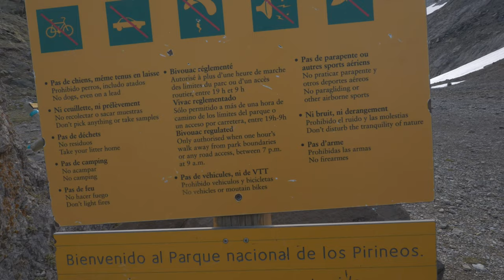Taillon - 3000 le plus facile des Pyrénées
Le pic du Taillon, ou le Taillon, est un sommet situé sur la frontière franco-espagnole dans le massif du Mont-Perdu.

Le pic du Taillon est considéré comme un des plus faciles 3 000 m du cirque de Gavarnie. Seule la dernière partie depuis le doigt de la Fausse Brèche est un peu raide mais jamais difficile techniquement quand il n'y a pas de neige. Le panorama depuis le sommet est grandiose, offrant une vue sur le massif du Mont-Perdu, le massif du Vignemale, le massif du Néouvielle, le Balaïtous et le pic du Midi de Bigorre par beau temps

Il fait partie de la ceinture du cirque de Gavarnie, et se situe entre le Doigt de la Fausse Brèche et les Gabiétous. Marque la limite entre le parc national des Pyrénées (France) et le parc national d'Ordesa et du Mont-Perdu (Espagne).

 Côté français : situé dans la vallée des Pouey Aspé près de Gavarnie dans le canton de Luz-Saint-Sauveur, département des Hautes-Pyrénées, région Occitanie.
 Côté espagnol : situé dans la comarque de Sobrarbe, province de Huesca, communauté autonome d'Aragon.

Le sommet délimite la ligne de partage des eaux entre le bassin de l'Adour, qui se déverse dans l'Atlantique côté nord, et le bassin de l'Èbre, qui coule vers la Méditerranée côté sud